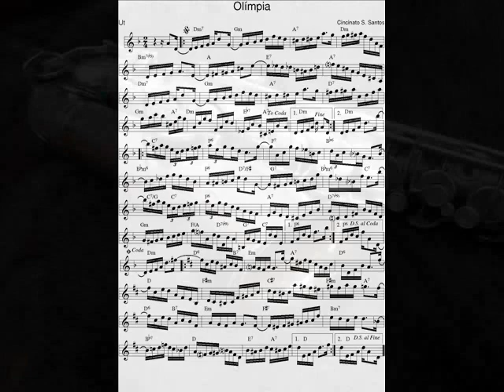DOCE DE CHORO : Olímpia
DOCE DE CHORO : Olímpia - Cincinato Simões dos Santos
09 Juin 2018 : Je déchiffre tous les jours en exercice un nouveau Chorinho avec mon saxophone en Ut* et je l'enregistre (photo sonore) en version courte (phrases A-B-C-A).